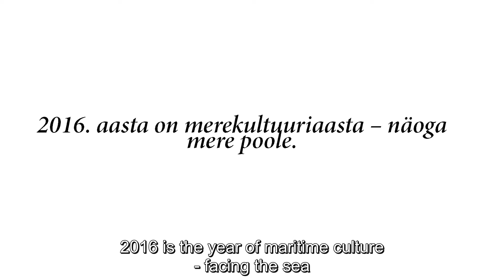Johanna-Iisebel Järvelill - Are Estonian Beaches Radioactive?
The term radioactivity usually brings to mind man-made sources of radiation, such as the X-ray or various catastrophes, for example Chernobyl. In reality, we are surrounded by natural radioactive background, such as the radiation that reaches us from Space, or radon that lies in the earth. Even the sand at the beach can be radioactive, says Johanna-Iisebel Järvelill, a PhD student at Tallinn University.